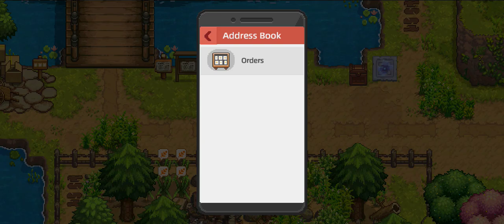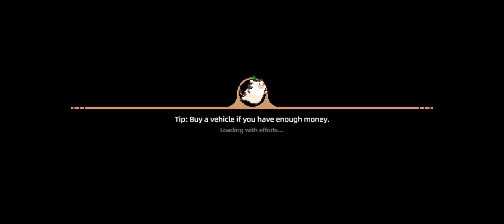Harvest Town - Gameplay Walkthrough Part 1 (Android & iOS)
Harvest Town Game -

Build the ranch of dream and manage your own farm business in this indie RPG

Harvest Town is a simulation mobile game with pixel style, it has high freedom, and gather various RPG elements to create a real and interesting country life.